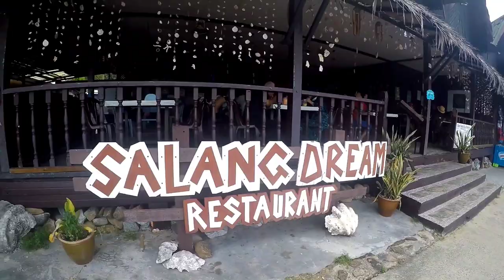Scuba diving at Tioman Island (Kg Salang)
Highlight of 4 days 3 Night at Tioman Island

We went for scuba diving at Kg Salang,Tioman. Fyi, there are a lot of place at Tioman Island. Ferry will send you directly to place that you want to go.

After arrived at kg salang, we went to Dive shop(Salang Bay Diver). They give keys to our home stay. A bit of schedule briefing. There are 4 of us. 2 persons took open water course and another 2 went for leisure dive. After checking our room, leisure divers prepare themselves to make their 1st boat dive. On the other hand, Open water course student went for their theory class and practical. At night, we ate at Salang sayang. Our package include meal. Foods were good and tasty. For day 2&3, we were having fun under water. It was great experience and also great service from Salang bay dive shop. View underwater was incredible. Equipments were good and divemaster/instructors surprisingly were so friendly. We took some video and photos underwater. On the last day, we buy souvenirs at nearest stall. Fyi, tioman island is a duty free place. You can find cheaper things than usual.